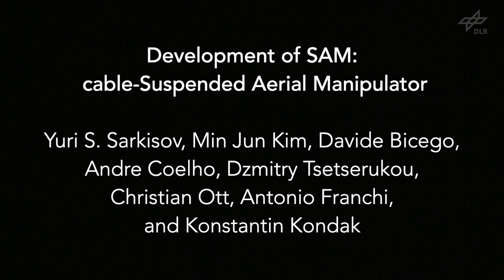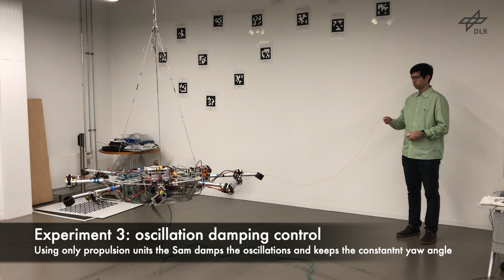SAM: cable-Suspended Aerial Manipulator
A novel cable-Suspended Aerial Manipulator SAM is presented in this video. In previous research of flying robots group, robotic manipulator was attached directly to the middle-scale autonomous helicopter. Such configuration imposes restrictions on the aerial manipulation due to the risk of collision between obstacles and long helicopter blades. Therefore, in cooperation with CNRS-LAAS new system was developed in order to overcome this issue. The SAM is universal solution, that can be hanged to the any aerial carrier in order to perform manipulation tasks. Further details about the platform can be found in the following paper: “Development of SAM: cable-Suspended Aerial Manipulator” by Yuri S. Sarkisov, Min Jun Kim, Davide Bicego, Dzmitry Tsetserukou, Christian Ott, Antonio Franchi, and Konstantin Kondak.